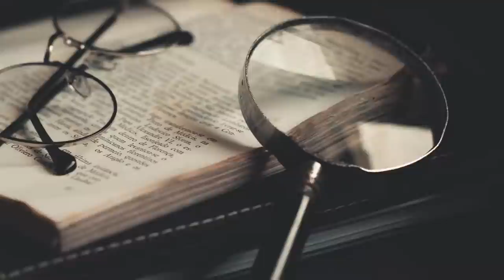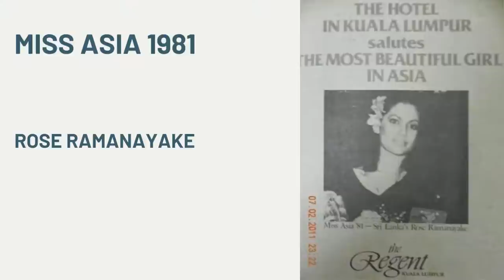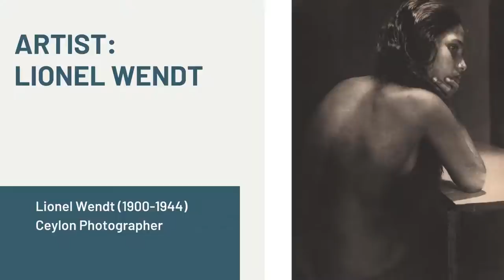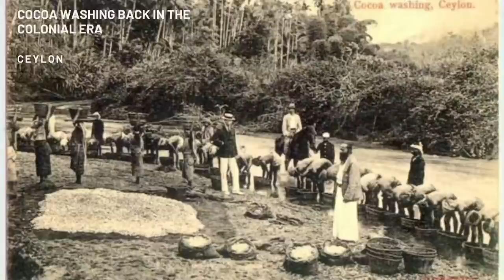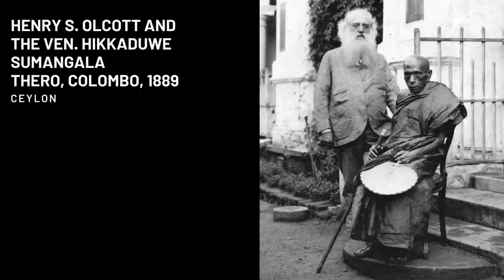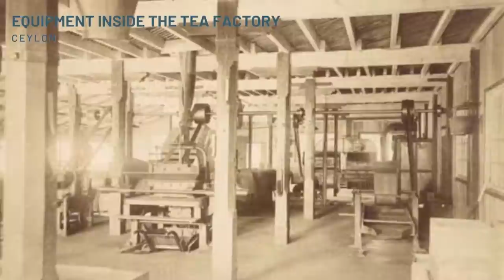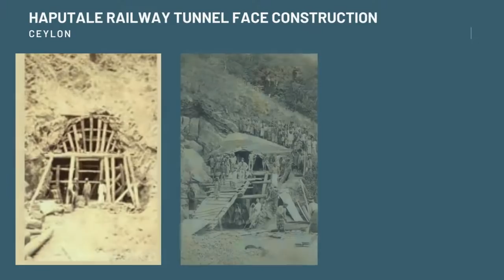Old Photos Sri Lanka - Rare Photo Collection of British Ceylon, 150 Years Ago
Old photos of British Ceylon in Sri Lanka, dating back 150 years ago. Explore the captivating history, architecture, and culture of this enchanting era. Join us on this nostalgic journey through time.

Photographs taken during the British Colonial Era (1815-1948) that shows the life of old Sri Lankans. Old photos Sri Lanka